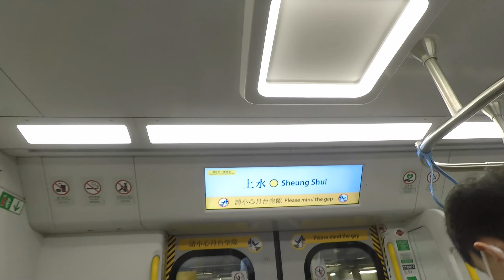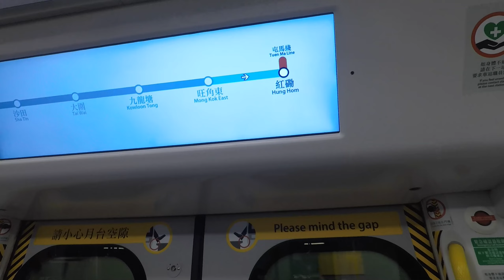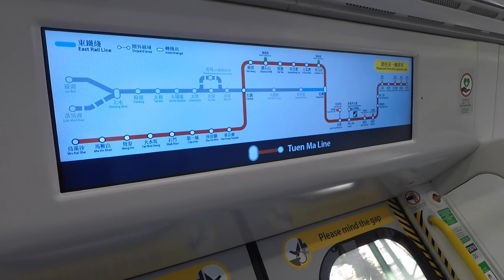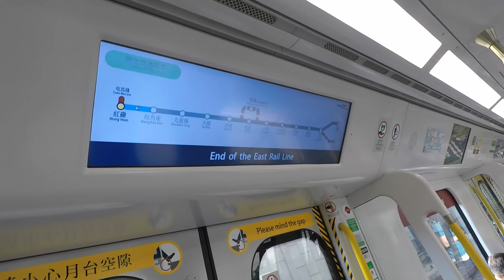【行車片段】【東鐵延伸前】港鐵東鐵綫 EAL R-Train (上水至紅磡)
拍攝日期：12/4/2022(二)，車序：不詳，車組：D076/D078

呢條片同13/4當日嘅行車片段同一日拍攝，加埋喺上水等嘅時間就演變成兩條片都係用同一抽車拍。